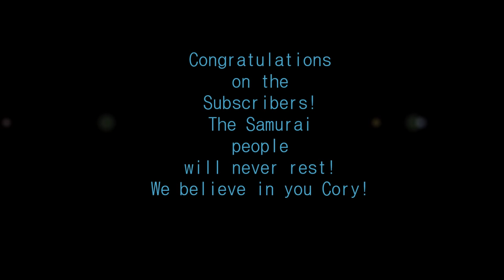coryxkenshin animated: Five nights at Cory's house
Congratulations on the subscribers! Here is a present to you! Go Samurai!!